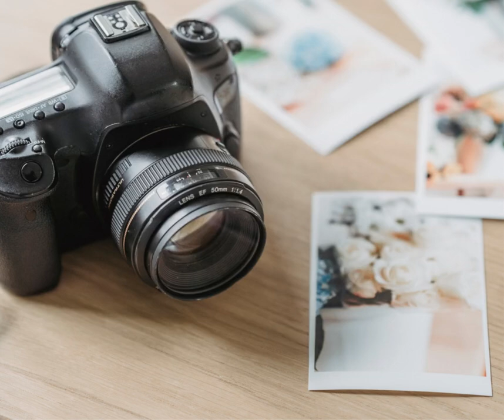Things You Will Hear us Say During A Session!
Please keep in mind that you will more than likely hear us say some of these things to you. If you have an idea, don't be afraid to mention it 📸